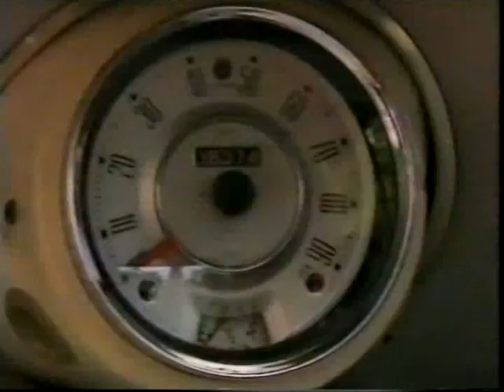The Mini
A short film about the world famous iconic Mini.